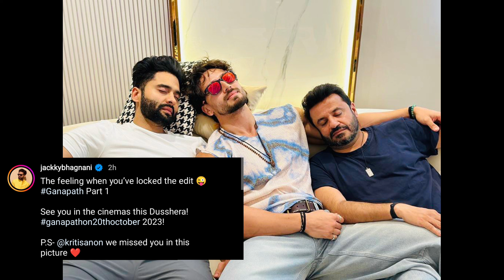Ganapath Part-1 Update: Tiger Shroff Begins Editing For Ganapath Movie | Amitabh Bachchan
"Breaking: Tiger Shroff Reveals Jaw-Dropping Stunts & Surprising Plot Twists in Ganapath Part 1! 🔥"